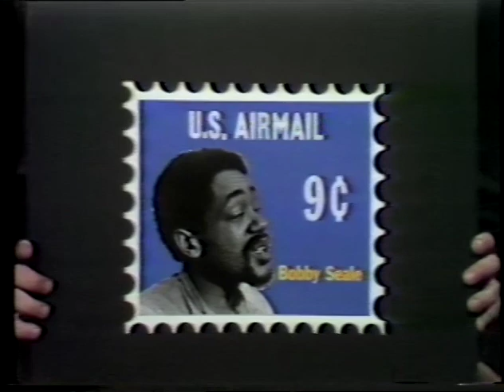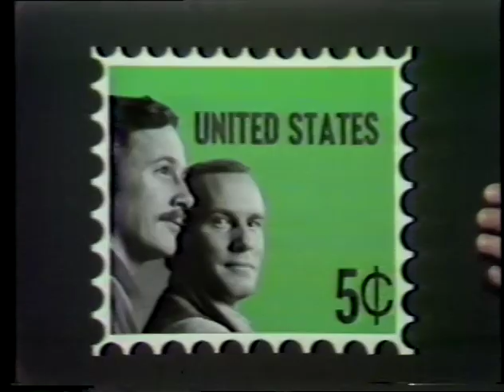Flag - Newsical Muse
An excerpt from a Newsical Muse program that I produced and hosted on KCET in 1970. It was instigated by a report that a patriotic group had called for the removal of the American flag on "Forever" postage stamps. Avery Schreiber if the interviewer; Severn Darden is the patriot.